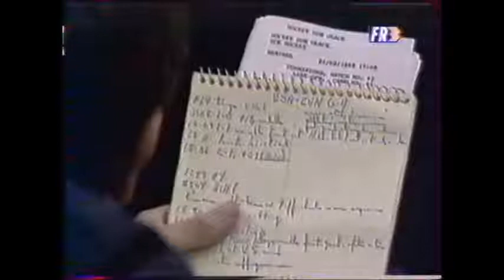1992 Albertville - HÉROS des JEUX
Rétrospective des Jeux Olympiques d'Albertville centrée sur les "héros des jeux" :
Bjørn Dæhlie (NOR)
Natalia Mishkutionok (EUN)
Artur Dmitriev (EUN)
Lyubov Egorova (EUN)
Vegard Ulvang (NOR)
Marina Klimova (EUN)
Sergei Ponomarenko (EUN)
Alberto Tomba (ITA)
Kjetil André Aamodt (NOR)
Gunda Niemann (ALL)
Bonnie Blair (USA)
Pernilla Wiberg (SWE)
Toni Nieminen (FIN)
Patrick Ortlieb (AUT)
Kristi Yamaguchi (USA)